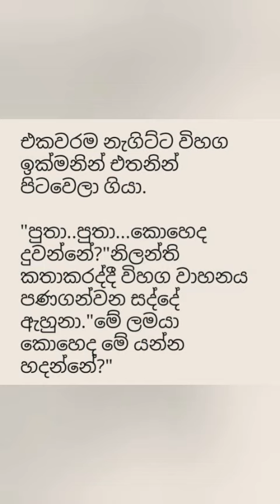මගෙ හිත නුඹ ලග|part 17|changing life love story